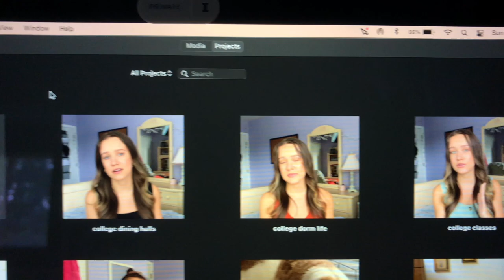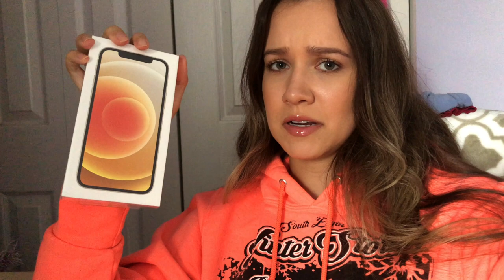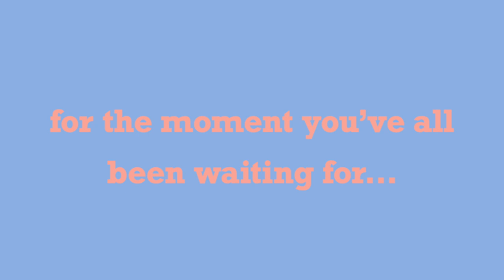IPHONE 12 UNBOXING VLOG // ft. accessories + my final review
Hey everyone! In this video, I'll be bringing you along my iphone 12 unboxing vlog. This vlog will ft. accessories + my final review. Watch till the end to see my ios 14 customization!!!
Love,
Caroline Anna ♡

DON'T FORGET:
1. be sure to LIKE this video if you enjoyed it

PRODUCT LINKS:
iphone 12 case
USB-C power adapter